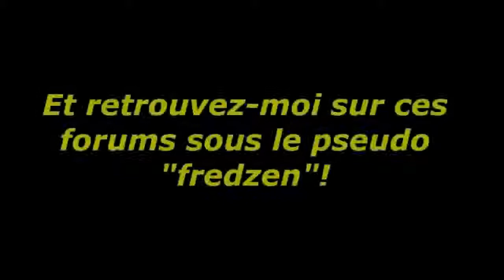Koenigsegg Agera - Geneva Motor Show 2010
The last Koenigsegg model making its first appearance at the 2010 Geneva Motor Show.